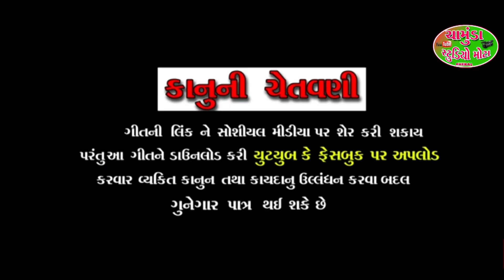lagan song 2023 || છોકરી રુપાળી લગ્નમાં ભાળી || Ak chhokari rupali lagan mo bhali || chamudastudio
એક સોડી રુપાળી લગ્નમાં ભાળી/AK Sodirupali lagnmo Bhali 2020

Singar -: Videsh Thakor Manekpura

Geet kar -: Paresh nayata

Recording -: Kuldevi studio bhatasan

sahiyog -: Sravanvan Thakor

                  Pravin Thakor

video bay -: Alpesh mota

Arvin Dhuva    ,Asvin rasana   ,Bharat Dhuva.

lagan mo bhali sodi
lagan mo bali deshi chhokari